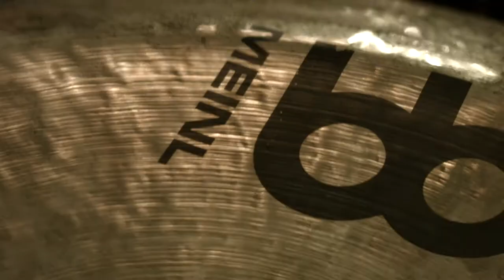Vic Chains' Drum Cover of Tool's Jambi at 4CN-Studios - Bochum - Tonstudio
Vic Chains recording his drum cover of Tool's "Jambi" at 4CN-Studios in Bochum/Germany.